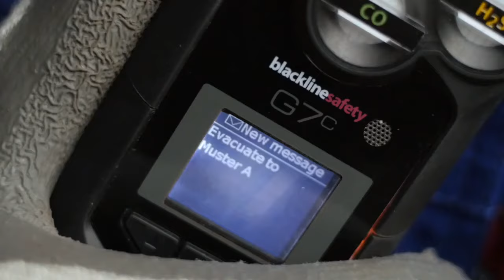Sistemas de Detección de Gas y Seguridad del Trabajador solitario Blackline Safety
¿Es el monóxido de carbono más ligero que el aire?

Efectos sobre la salud de la exposición crónica a niveles bajos de sulfuro de hidrógeno

2XJ4+QH Calgary, Alberta
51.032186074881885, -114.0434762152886